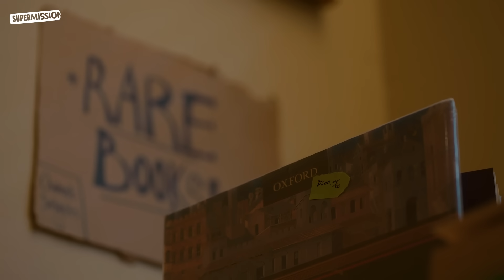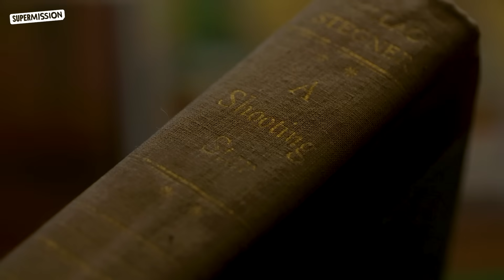Old Customer Is Judged By A Man For Her Looks, What Happens Next Is Shocking...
In this episode of Supermission, we share the story of and old customer who is judged by an arrogant man in the bookstore. He judges the nice lady for her looks, implying she cannot afford a rare book. Luckily, the store owner comes to her rescue.

Cast: Catherine Zarker, Kareem Badr, Frank Kim Script

✨ OUR MISSION IS TO SPREAD POSITIVITY ✨

⭐ Supermission is a Jellysmack Creator dedicated to authentic and relatable storytelling through real life lessons. Although we may have different cultures, backgrounds, languages, ethnicities, and so on, these stories are meant to inspire and spread the message of positivity amongst our community! ⭐